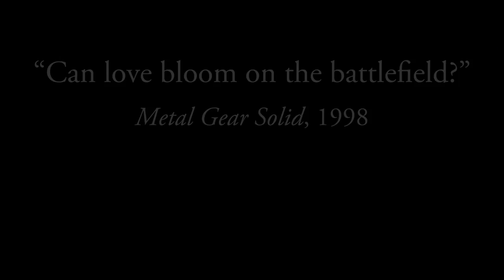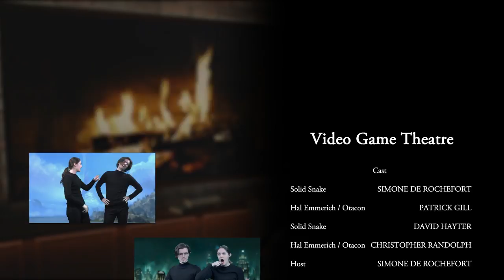Video Game Theatre Presents: "CAN LOVE BLOOM ON THE BATTLEFIELD?" Metal Gear Solid (1998)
Welcome to the second chaptre of Video Game Theatre, a weekly peregrination through gaming's most epochal and splendiferous tableaus. On today's installment, the Video Game Theatre Players hold a mirror to humanity and ponder one of life's greatest enigmas: Can love, truly, bloom on the battlefield? Perhaps the answer can only lie within this, the most powerful love scene in all the Metal Gears. Thank you.

For a delicate taste of the original scene that inspired this reenactment, kindly visit this Uniform Resource Locator at your leisure